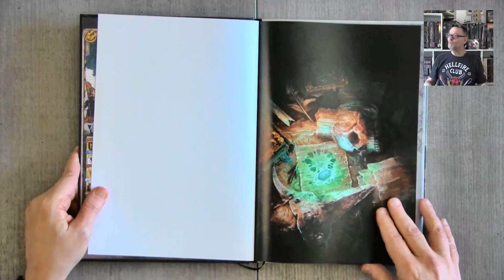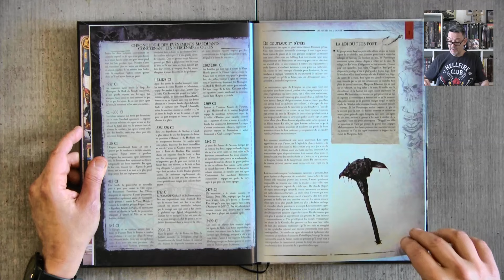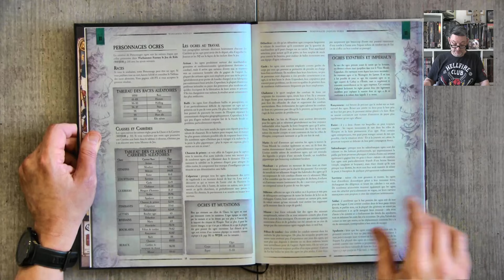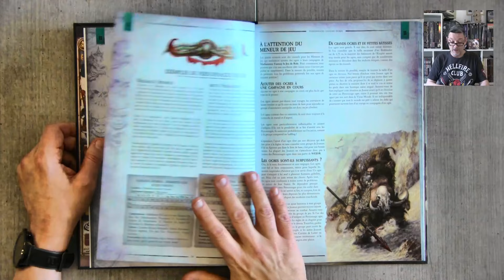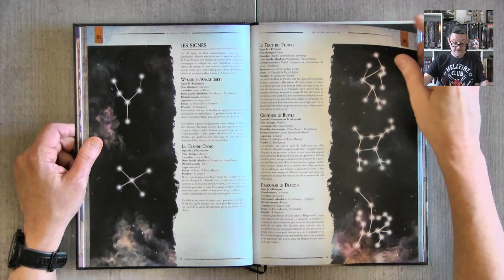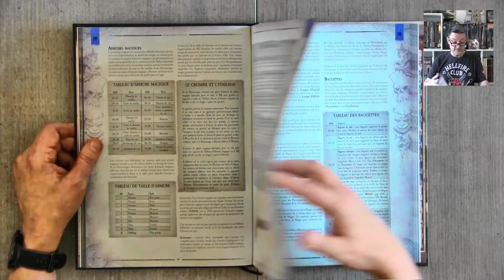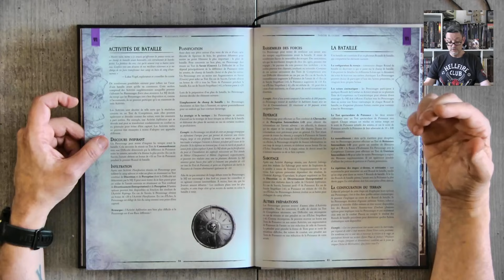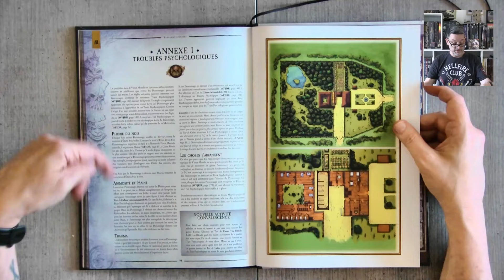Feuilletage Express: Archives de l'empire Vol II, un supplément Warhammer Fantasy, le jeu de rôle.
Une petite vidéo sur le second volume II d'Archives de l'Empire, un supplément de contextes et de règles pour la 4eme édition de Warhammer Fantasy Roleplay.